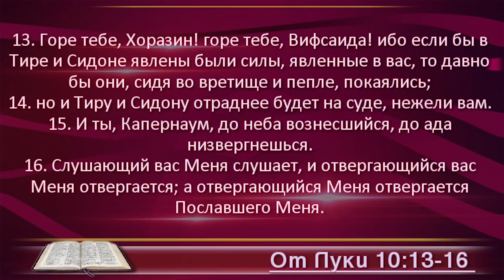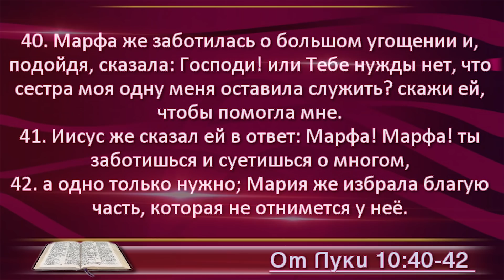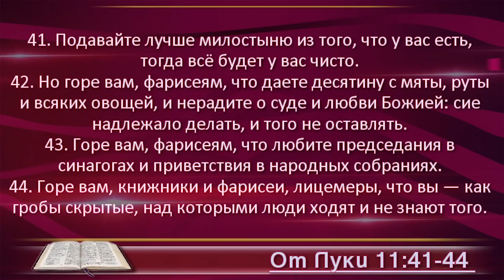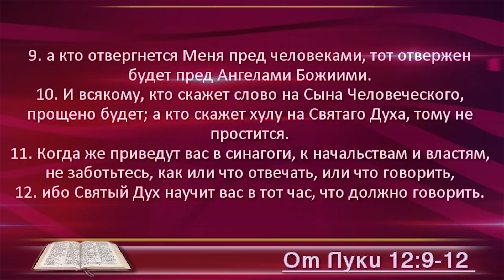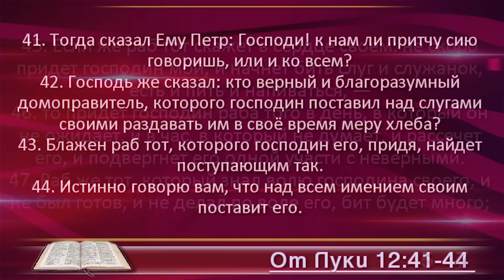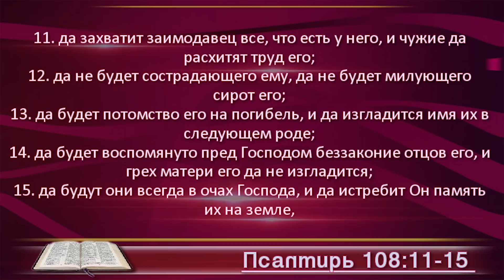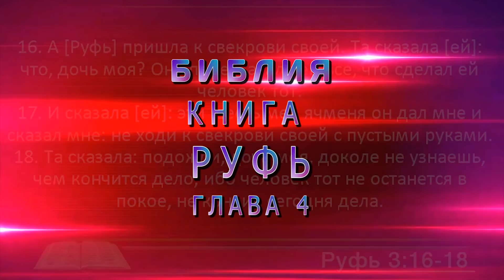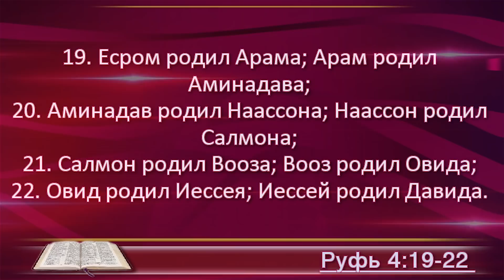План чтения Библии - 18 апреля. Читает Ольга Голикова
18 апреля - Евангелие от Луки 10, 11, 12; Псалом 108, Руфь 3,4

0:00 – заставка
0:00:05 – Евангелие от Луки 10 глава
0:05:27 - Евангелие от Луки 11 глава
0:12:35 - Евангелие от Луки 12 глава
0:20:00 – Псалом 108
0:23:08 – Книга Руфь 3 глава
0:25:44 – Книга Руфь 4 глава